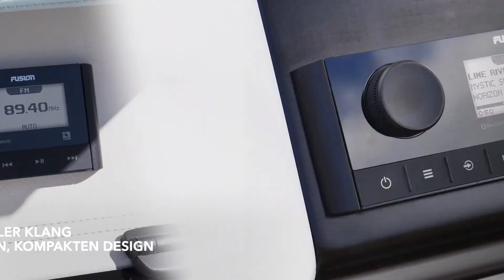Fusion MS-RA60: Das bislang kostengünstigste Marineradio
Modern, kompakt, kostengünstig. Mit dem Fusion MS-RA60 Marineradio erhältst du einen optimalen Klang bei geringem Stromverbrauch. Ob beim Angeln, Wassersport oder einfach, wenn du deinen Ausflug auskostest – genieße den Moment mit einem erstklassigen Radio.